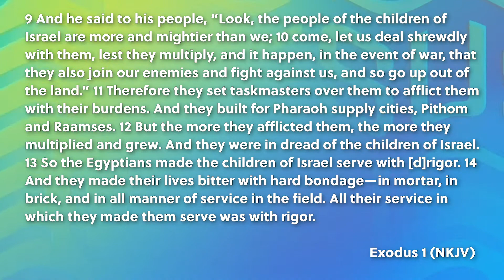Sharpen Daily Devotional Day 55 "Dealing with an Insecure Person" [June 12, 2020]